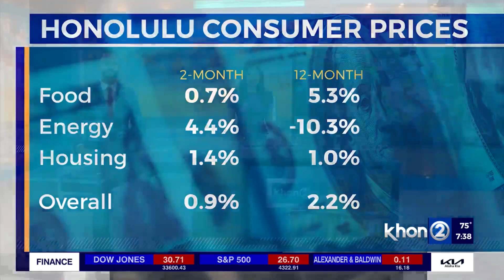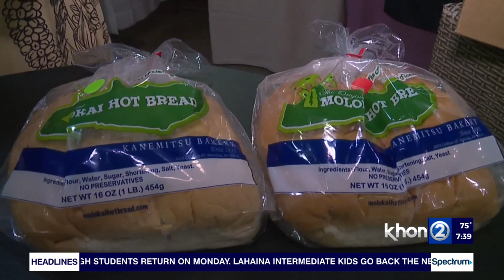Shopping early for the holidays? Here's a tip